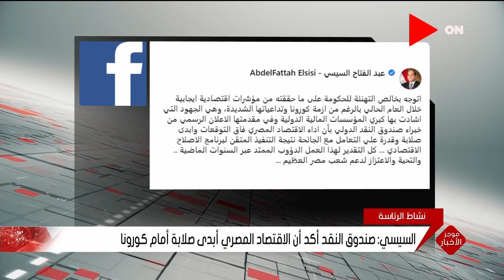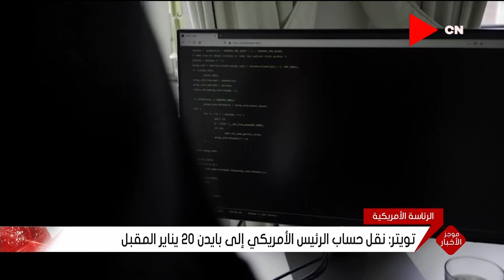صباح الخير يا مصر - موجز أخبار التاسعة صباحًا | الأحد 22 نوفمبر 2020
جزء من حلقة اليوم 22 نوفمبر 2020 من برنامج صباح_الخير_يا_مصر يعرض فيها لقاء مع إيمان عصام وحوار حول توضيح مباردة "يلا كفالة" لتوضيح مغهوم التبني ، وعرض لآخر الأخبار المحلية والعالمية.